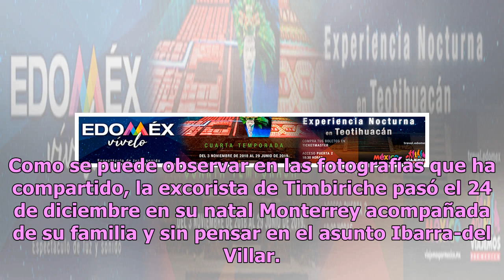Reaparece presunta amante de Benny Ibarra en pleno escándalo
Hace apenas unas semanas, el cantante Benny Ibarra y su esposa, Celina del Villar, emitieron un comunicado para esclarecer detalles sobre su relación, pues recientemente fueron el centro de un escándalo por una infidelidad. Luego de que la famosa pareja pidiera comprensión y privacidad hubo un momen...